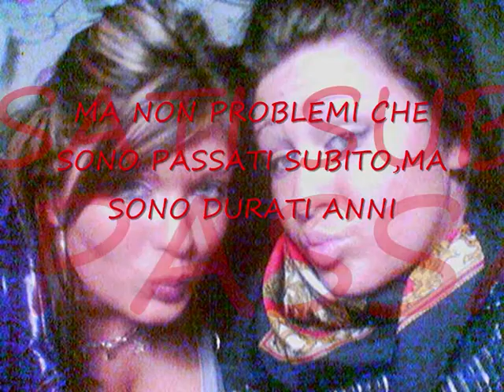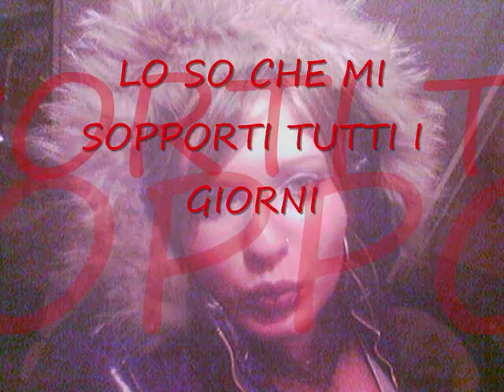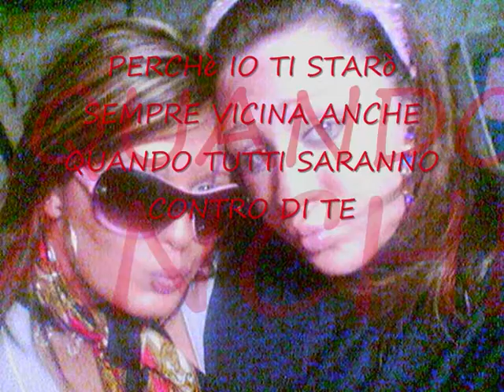grazie di esistere cuginetta mia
x la mia cuginetta preferita